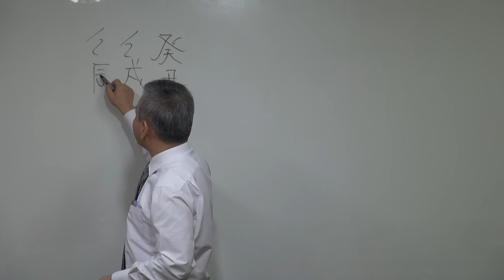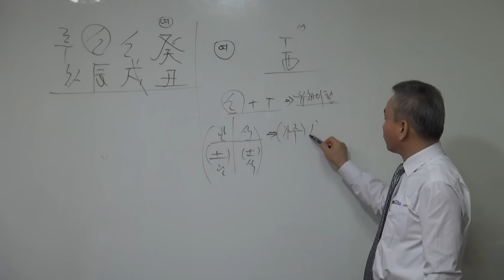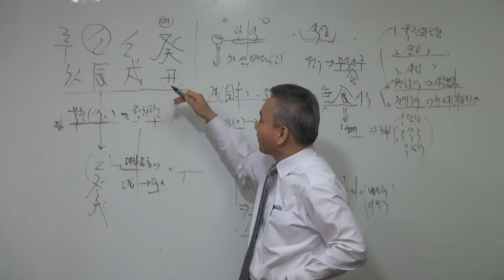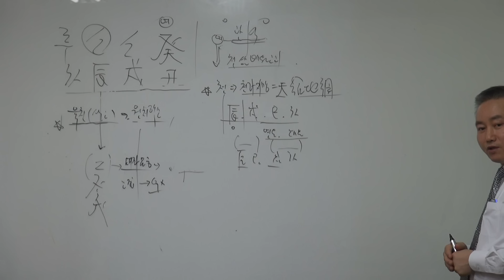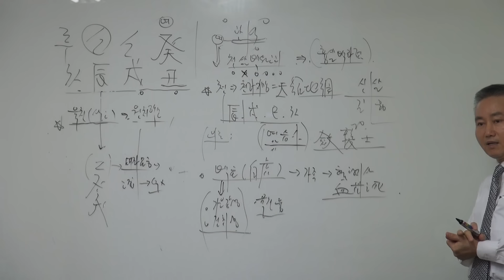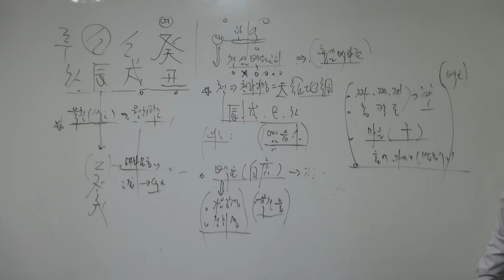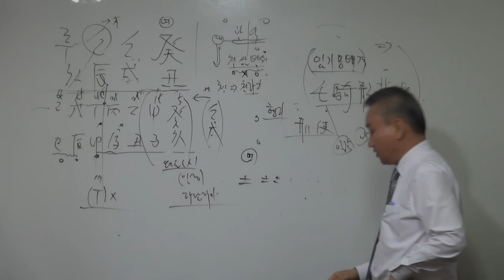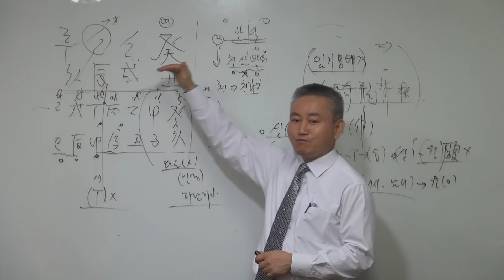이런 사주팔자를 보셨나요?-(실제사주분석)-갑술명리학-안태옥박의 사주팔자분석의 명가